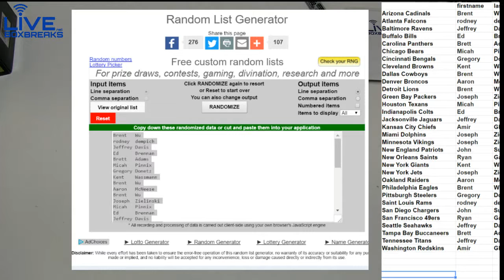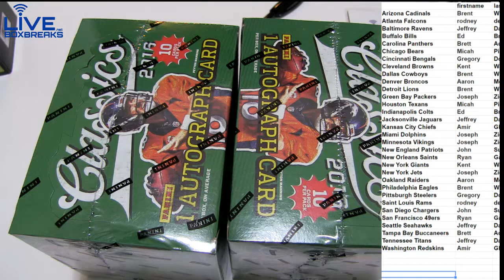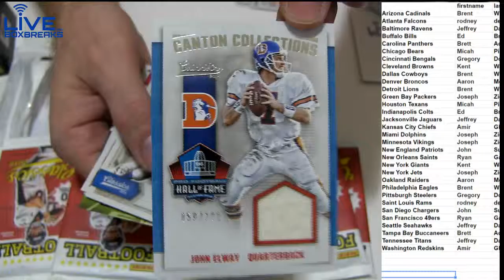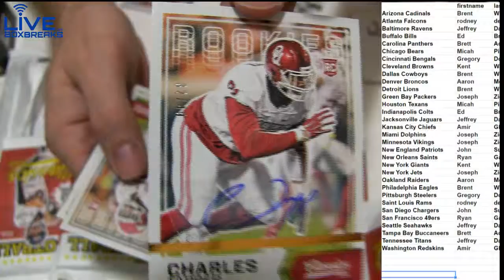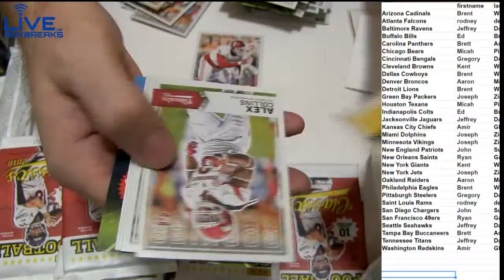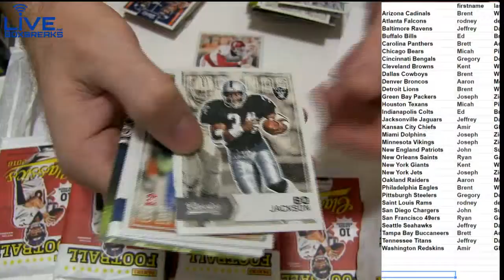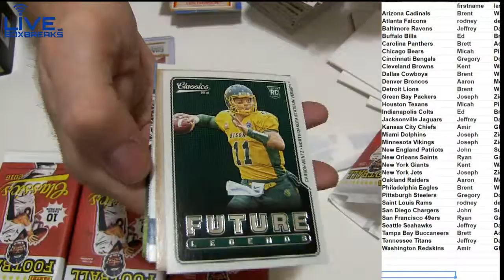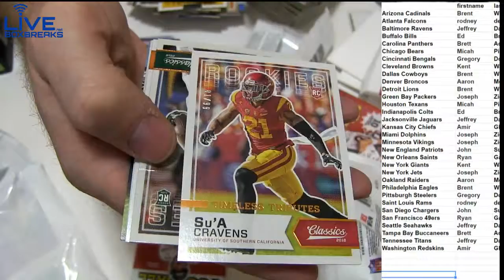NFL Deal Day #40 LBB